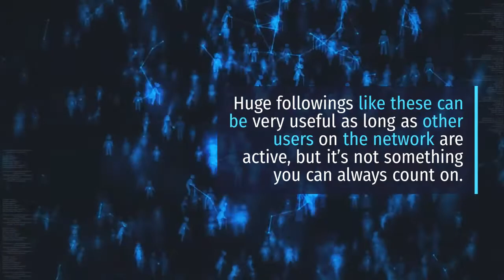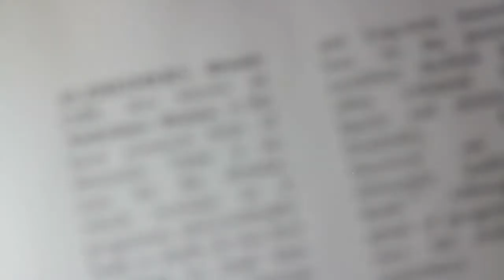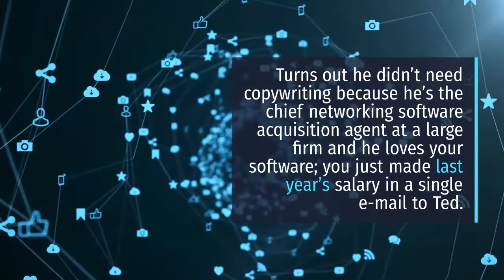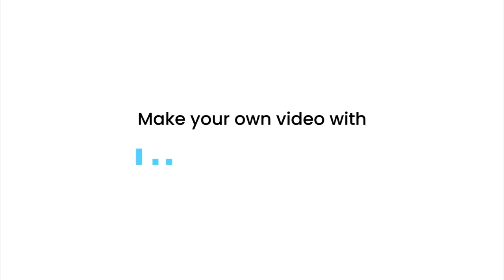How To Use Long-Term Goals For Social Media Networking | SUCCESS NET PROFIT APSense Video Tips